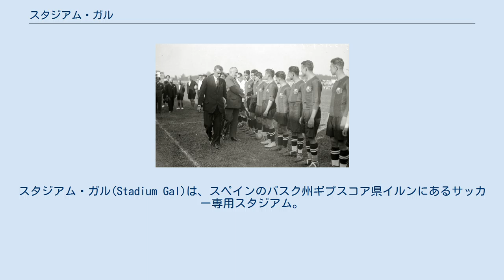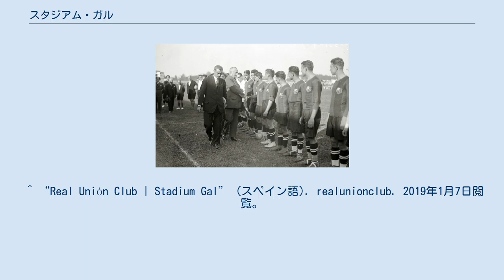スタジアム・ガル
スタジアム・ガル(Stadium Gal)は、スペインのバスク州ギプスコア県イルンにあるサッカー専用スタジアム。
地元のサッカークラブ、レアル・ウニオン・クルブのホームスタジアムである。
1902年、1915年にゲームに使用されていたと記述があるが、レアル・ウニオン所有のサッカー専用スタジアムとして開場したのは1926年の9月26日。
ビダソア川の河岸に位置しフランス国境から約300mの位置にあり、国境を超えた先のアンダイエの街と近い。
 1926年の開場時の様子。
レアル・ウニオンの黄金期だった。
 1926年9月26日の開場時には、レアル・ウニオンとFCバルセロナの試合が行われた。
この開場は建築会社「ペルフミア・ガル」を経営する地元の資産家サルバドール・エチェンディア・ガル氏によるピッチの寄贈のお陰である。
コパ・デル・レイを2回制覇したクラブの黄金期に建てられた。
1918年から1924年の間に2回コパ・デル・レイを制し、1922年には準優勝した。
1927年にはアレナス・クルブ・デ・ゲチョを決勝で破り3度目の優勝を果たした。
 当時のガルはアスレティック・ビルバオ(本拠地サン・マメスのこけら落としの相手がレアル・ウニオンであった)、セルタ・デ・ビーゴ(本拠地バライドスのこけら落としの相手がレアル・ウニオンであった)、スポルティング・デ・ヒホン、レアル・マドリード、FCバルセロナ、レアル・ソシエダ、RCDエスパニョール、ラシン・サンタンデール、アトレティコ・マドリード等といったアウェイチームを、プリメーラ・ディビシオンの舞台で迎えていた。
 1950年にはピッチの周囲にレース用トラックが作られた事があり、ブエルタ・ア・エスパーニャ第6ステージのビルバオ-イルン間のゴール地点に使われれ、ジャン・ボベ、コッピ、フェデリコ・バーモンテス、ミゲル・ポブレットなどの同時代の最高のサイクリスト達も、このトラックを走った。
 1997-98シーズンにスタジアム・ガルのスタンドは一時解体され、ビダソア川のほとりの旧スタジアムと全く同じ場所に建てられた。
 このスタジアムでレアル・ウニオンはプリメーラ、セグンダ、セグンダB、テルセーラ時代の全てのホームゲームを開催している。
セグンダB所属時代の2008-09コパ・デル・レイのベスト16でレアル・マドリードと対戦し、ガルでの第1戦を3-2で先勝、サンティアゴ・ベルナベウで1-1で引き分け4-3で下した。
セグンダB所属クラブで、レアル・マドリードを国王杯においてH＆A形式で下したのはレアル・ウニオンが初めてであった。
 収容人数5,000人のうち3,000人分が座席化されたゾーンで、うち1,700人はメインスタンド(Tribuna Principal)、1,300人がバックスタンド(Tribuna Este)である。
ピッチサイズは100×65、他に人工芝のピッチも付近に保有している。
 ^ “Real Unión Club | Stadium Gal” (スペイン語). realunionclub. 2019年1月7日閲覧。